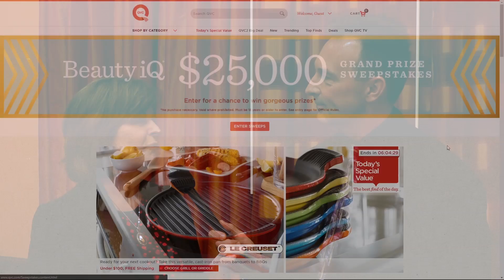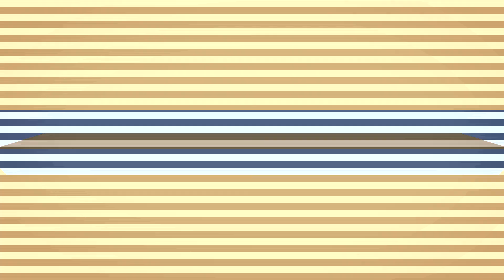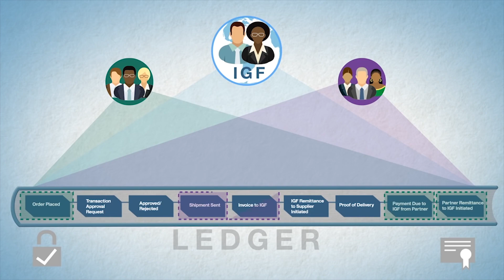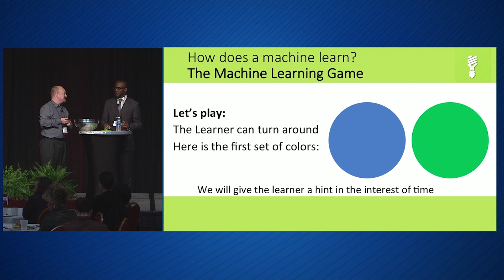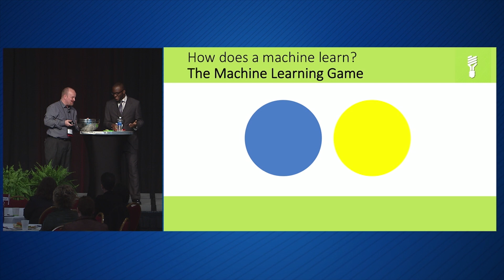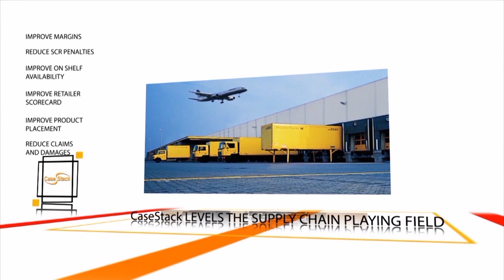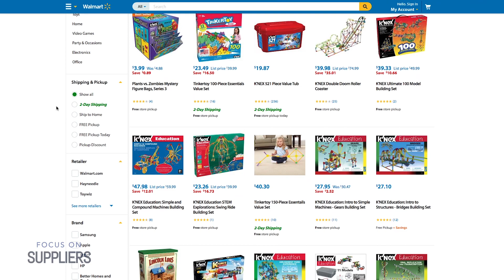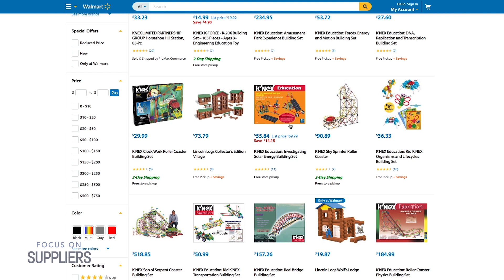Trends in Technology and Entertainment 2017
Featured Guests:

QVC - Linda Dillman
IBM Blockchain - Brigid McDermott
Usaible - Rix Ryskamp
Visit Bentonville - Christine Skorenco
Rockfish - Jarrod Ramsey
3 Tier Logic - Robb Ryerse
K'NEX Brands - Ray Schlueter
Sharing & Caring - Holly Breach and Rachel Nicholson